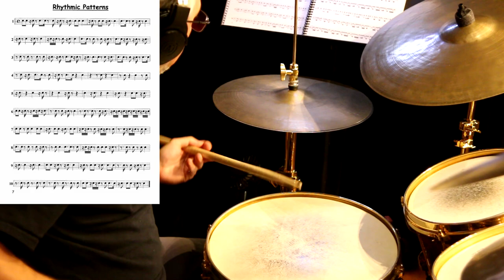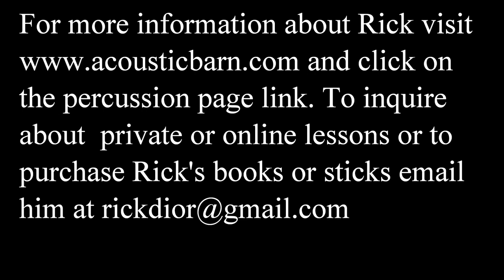Jazz Drum Set Soloing 101: Basic Concepts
Here is a video about drum set soloing in a Jazz context. Trading 8's (or 4's) is the main subject demonstrated.  I also talk about how to develop a technical vocabulary using notated rhythms for developing dexterity as well as a few different ways to develop a motif. This is an overview and I will publish several more videos on this subject getting more in depth about creating interesting open solos, trading choruses, soloing over song form and soloing over ostinatos in several genres.
The cymbals are all 1950's K Zildjian with a Paiste 22" swish.The drums are Gretsch Centennial series: 18"x14" bass,10",12",14" toms and a 14"x7" snare.
There are calf heads on the snare drum and bass drum.
The exercises demonstrated in the lesson are from pages 7-8 and 121-123 of my book Advanced Coordination for Drum Set and Hand Percussion.